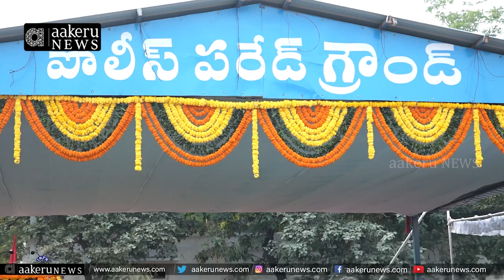Republic Day Celebration | వరంగల్ లో ఘనంగా గణతంత్ర దినోత్సవ వేడుకలు.| 𝐚𝐚𝐤𝐞𝐫𝐮 𝐍𝐄𝐖𝐒 𝐓𝐞𝐥𝐮𝐠𝐮